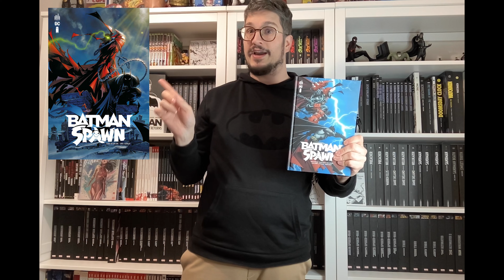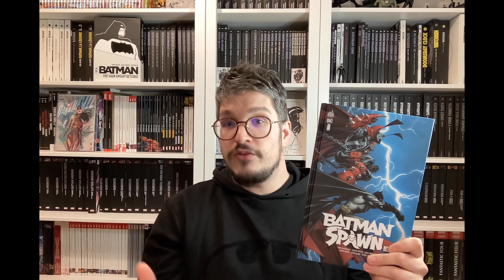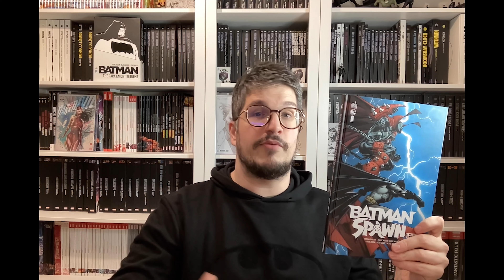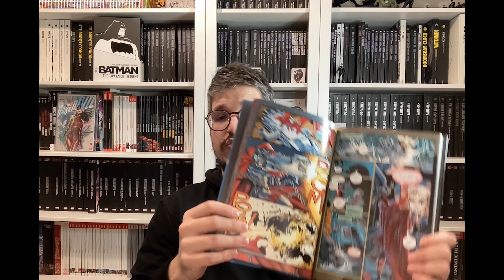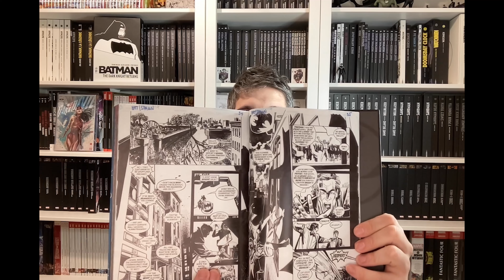Comics&Vous 33 - Batman/Spawn, duo démoniaque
Batman/Spawn 1994 - Various Artists
Date de sortie : 10 novembre 2023
Pagination : 168 pages
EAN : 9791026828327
Contenu vo : 1994 Spawn/Batman #1 + Batman/Spawn: War Devil #1
Prix : 17 €

Un mal ancien est revenu à Gotham City. La dernière fois qu'il est apparu, une colonie entière a été rayée de la surface de la Terre, ne laissant qu'un seul indice : Croatoan. Qui que soit Croatoan, il faudra tout le talent d'enquêteur de Batman et les capacités surnaturelles d'un ancien soldat devenu Hellspawn pour sauver les citoyens de Gotham de l'enfer qui est sur le point de se déchaîner sur notre monde.

Les deux premières histoires de la rencontre entre Spwan et Batman.

Que valent ces deux premières histoires ?